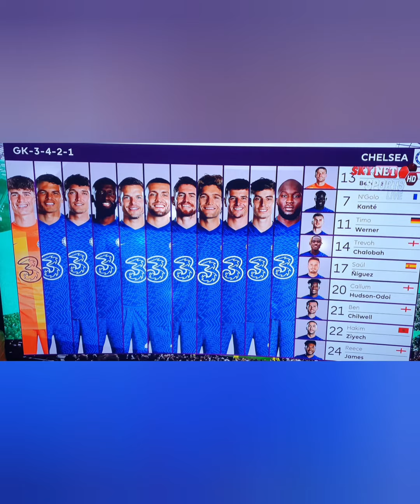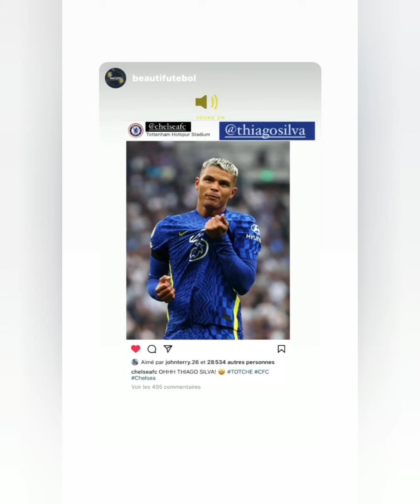ngolokante made chelsea Win 3-0 tottenham thiagosilva antoniorudiger premierleague 19-9-21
Tottenham 0-3  Chelsea  ⚽💙
👑👑 Joint top of Premier League
🥳🥳 Six wins in seven in all comps
⚽⚽ 14 goals scored
🏆🏆 Five clean sheets

💪👑Derby day dominance from Chelsea Football Club 💙💙⚽  🔵
🏆🏆Chelsea are joint-top of the Premier League after a second half Masterclass 👏
💙⚽N’Golo Kante’s celebration after his goal against Tottenham was .as humble as you’d expect 🥰